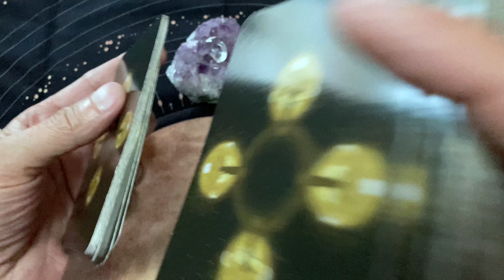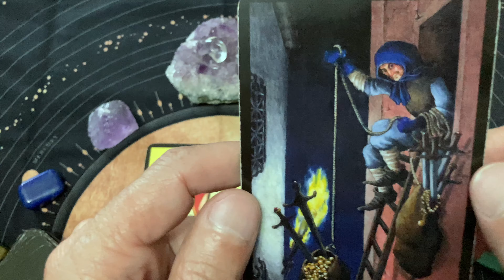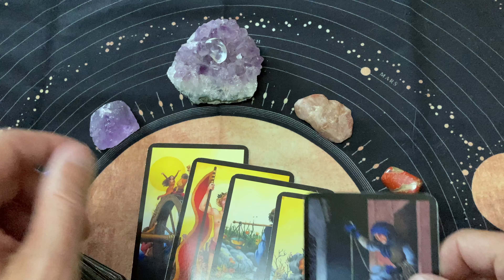The Empress loves pleasure, fun and sex. A fun, daily tarot reading for Wednesday, March 1, 2023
Enjoy these fun, daily tarot readings. This is a daily tarot reading for Wednesday, March 1, 2023. We ask the tarot cards to show us our opportunities for the day. The cards are happy to oblige!

This is a daily tarot card reading for February 2023. I do tarot card readings for all occasions.  I am Old Man Tarot.